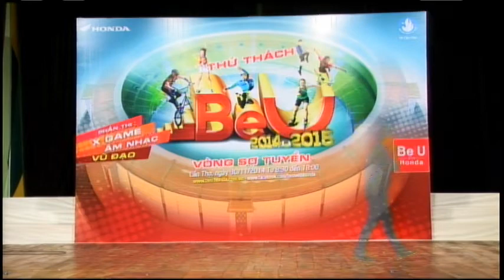Honda BeU 2014 - Sơ tuyển Cần Thơ - 3107 - Dương Khôi Nguyên - Beat box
Chương trình thường niên Be U 2014 do Honda Việt Nam tổ chức đã chính thức trở lại với rất nhiều thay đổi mới nhằm tạo ra một sân chơi đúng nghĩa dành cho giới trẻ năng động và tự tin thể hiện tài năng cá tính của mình. Bên cạnh hai môn thi truyền thống là âm nhạc và vũ đạo, Be U năm nay có thêm hạng mục thi Thể thao biểu diễn bao gồm Xe đạp biểu diễn (BMX), trượt ván (Skateboard), In-line skate (trượt patin) và Street football (bóng đá đường phố.)